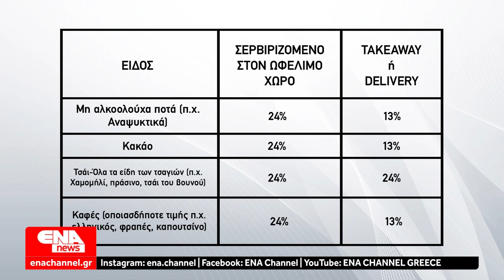Καφές: Πόσο κοστίζει ο φρέντο εσπρέσο με τις αυξήσεις στον ΦΠΑ